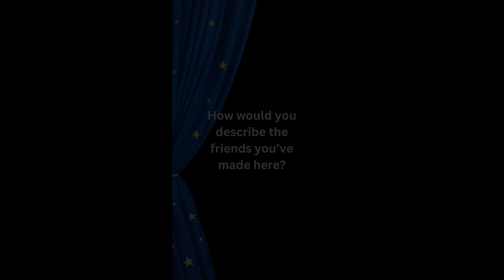Let's Talk Classes & Camps with our Students! Fall & Winter Registration Open Now!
Our Theatre Education Program is dedicated to creating a safe place for diverse groups of students to express their creativity, learn teamwork, and gain self-confidence and skills that prepare them to be innovative and well-rounded adults. Whether your student is wanting to try theatre for the first time or they are ready to take on a full production, we have a class or camp for them!